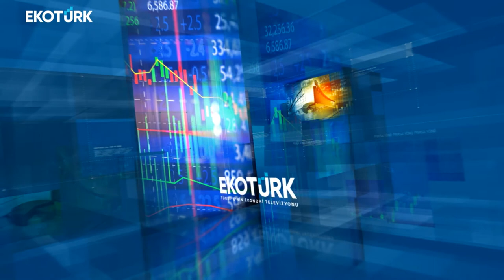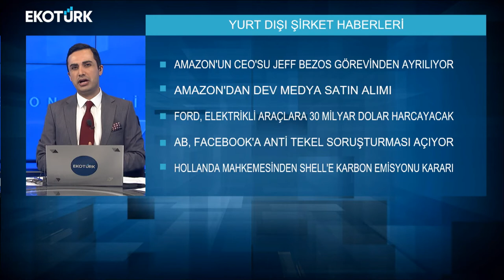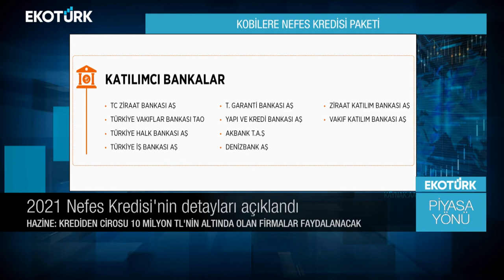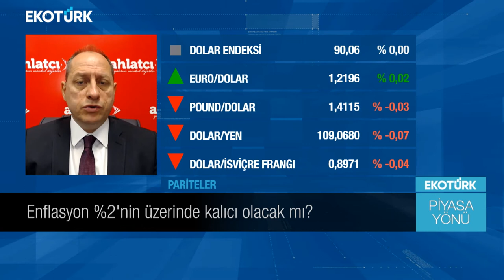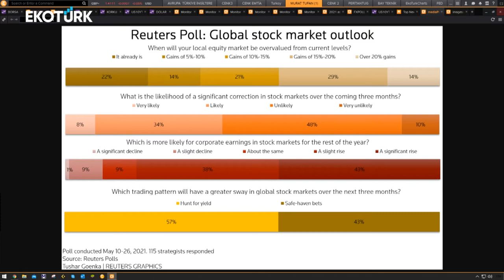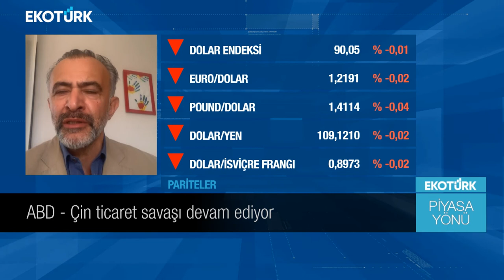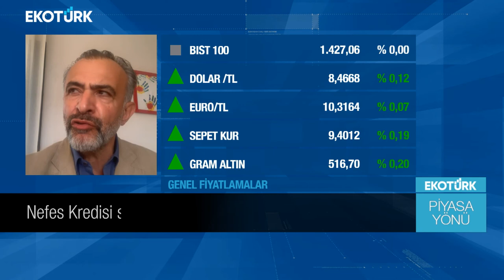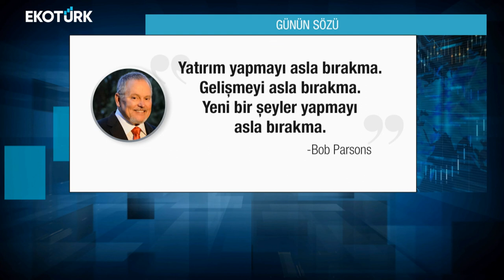Borsa İstanbul'da beklentiler ne yönde? | Murat Tufan | Piyasa Yönü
Piyasa Yönü'nde Murat Tufan'ın bugünkü konukları; Ahlatçı Yatırım GMY Yücel Tonguç Erbaş ve Fon Yöneticisi Tayfun Oral oldu.